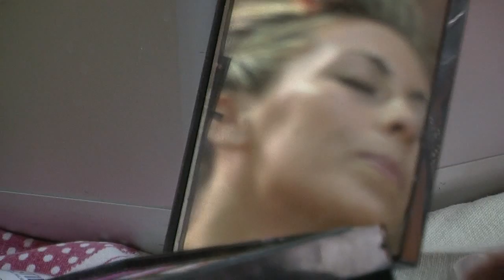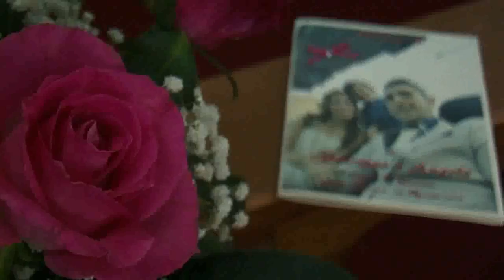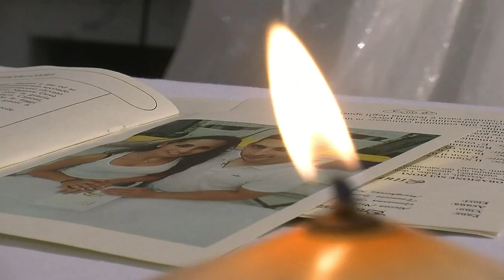Angela e Giuseppe Sposi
29 agosto 2016
Video Matteo Arrigo